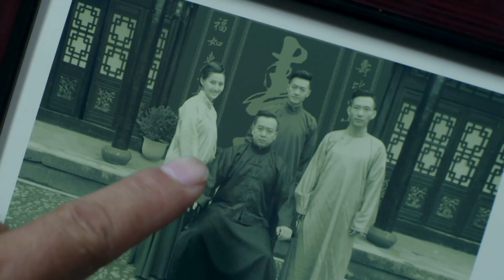【熱播劇集】生死迷情-唐景雲找到了幕後大老板，不料對方竟是自己的生父